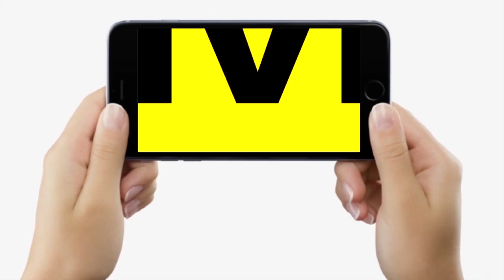Bihar Governor Phagu Chauhan ने कल जिसे दिया Best VC का अवार्ड, आज उसे पद से हटा दिया गया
Bihar Governor Phagu Chauhan ने कल जिसे दिया Best VC का अवार्ड, आज उसे पद से हटा दिया गया | Bihar News | LiveCities